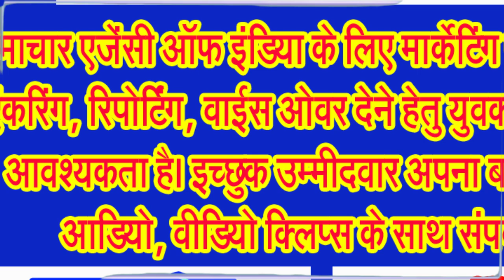मार्गशीर्ष माह में क्या करें, कैसे करें, क्या न करें, जानिए सब कुछ विस्तार से . . .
मार्गशीर्ष माह में कीर्तन करने तथा शास्त्रों का पाठ करने से मिलता है अमोघ फल . . .
शास्त्रों के अनुसार मार्गशीर्ष महीने का संबंध मृगशिरा नक्षत्र से भी है। इसी नक्षत्र के कारण इस माह का नाम मार्गशीर्ष माह पड़ा। हिंदू कैलेंडर के अनुसार कार्तिक माह के बाद मार्गशीर्ष माह की शुरुआत होती है, जो नौवां महीना माना गया है। पुराणों में इस माह की महिमा का वर्णन मिलता है। मार्गशीर्ष माह का अपना अलग ही महत्व शास्त्रों में वर्णित है। वैसे सनातन धर्म या हिन्दु धर्म के पंचांग में बारह माहों को चैत्र, वैशाख, ज्येष्ठ, आषाढ़, श्रावण, भाद्रपद, आश्विन, कार्तिक, मार्गशीर्ष, पौष, माघ, फाल्गुन के नाम से जाना जाता है। इसमें हिंदू धर्म में चैत्र महीने से साल की शुरुआत होती है। शास्त्रों के अनुसार मार्गशीर्ष महीने का संबंध मृगशिरा नक्षत्र से भी है। इसी नक्षत्र के कारण इस माह का नाम मार्गशीर्ष माह पड़ा। मार्गशीर्ष माह में बुद्धि के दाता भगवान श्री गणेश जी के पूजन की विधि के बारे में आज आपको बताने जा रहे हैं,
अगर आप भगवान विष्णु जी एवं भगवान श्री कृष्ण जी की अराधना करते हैं और अगर आप विष्णु जी एवं भगवान कृष्ण जी के भक्त हैं तो कमेंट बाक्स में जय विष्णु देवा, जय श्री कृष्ण, हरिओम तत सत, ओम नमो भगवते वासुदेवाय नमः लिखना न भूलिए।
इस महीने की महिमा स्वयं श्री कृष्ण भगवान ने गीता में बताई है। गीता के 10वें अध्याय के 35वें श्लोक में भगवान श्री कृष्ण ने कहा है
बृहत्साम तथा साम्नां गायत्री छन्दसामहम।
मासानां मार्गशीर्ष ैहमृतूनां कुसुमाकरः।
अर्थात् गायन करने योग्य श्रुतियों में मैं बृहत्साम और छंदों में मैं गायत्री छंद हूं तथा महीनों में मार्गशीर्ष और ऋतुओं में बसंत मैं हूं।
सतयुग में देवों ने वर्ष का आरंभ मार्गशीर्ष कृष्ण पक्ष की प्रतिपदा तिथि से ही किया था। साथ ही ऋषि कश्यप ने भी इसी महीने के दौरान कश्मीर नामक जगह की स्थापना की थी। मार्गशीर्ष मास के दौरान यमुना नदी में स्नान दान का बड़ा ही महत्व है। मार्गशीर्ष महीने के दौरान यमुना नदी में स्नान करने से भगवान सहज ही प्राप्त होते हैं।
अतः जो लोग जीवन में भगवान का आशीर्वाद बनाए रखना चाहते हैं और हर संकट से छुटकारा पाना चाहते हैं, उन्हें मार्गशीर्ष के दौरान कम से कम एक बार यमुना नदी में स्नान करने अवश्य जाना चाहिए, लेकिन जिन लोगों के लिए ऐसा करना संभव नहीं है, वो लोग घर पर ही अपने स्नान के पानी में थोड़ा सा पवित्र जल मिलाकर स्नान कर लें।
इस महीने में सांवले सलौने भगवान श्री कृष्ण की उपासना करना और पवित्र नदियों, तट या सरोवर में स्नान करना विशेष शुभदायी होता है। अगर आप संतान की चाह रखते है तो श्री कृष्ण की आराधना करने मात्र से आपको संतान प्राप्ति का वरदान बहुत सरलता से प्राप्त हो सकता है।
मार्गशीर्ष माह में कीर्तन करने तथा शास्त्रों का पाठ करने से अमोघ फल मिलता है। इस महीने में किए गए हर तरह के मंगल कार्य विशेष फलदायी होते हैं। इस महीने पूरे मन से श्री कृष्ण की आराधना करने से चंद्रमा से अमृत तत्व की प्राप्ति भी होती है। इस महीने कृष्ण मंत्रों, आरती, चालीसा, श्लोक, स्तुति आदि का पाठ विशेष फलदायी होता है।
इस महीने गौ सेवा अवश्य करनी चाहिए। गायों की सेवा और उनकी उचित देखरेख करने से भी कृष्ण प्रसन्न होते है। इस महीने गाय के शुद्ध घी का दीया कृष्ण मंदिरों में अवश्य चलाना चाहिए। इसके अलावा श्री कृष्ण को अपना बनाने और उनकी कृपा पाने के लिए केवल प्रेम की साधना ही पर्याप्त है।  इस महीने में अगर आप पूरे प्रेम भाव से भगवान श्री कृष्ण को पुकारेंगे तो निश्चित ही आपको इसका उचित फल देंगे।
स्कंद पुराण के अनुसार श्री कृष्ण और राधा की कृपा पाने वाले मनुष्य को मार्गशीर्ष माह में व्रत, उपवास व निरंतर भजन, कीर्तन आदि करते रहना चाहिए। इसके साथ ही शाम के समय यानी संध्या काल में श्री कृष्ण और राधा की आराधना के साथ साथ विष्णु जी और ब्रम्हाण्ड के राजा देवाधिदेव महादेव भगवान शिव जी के भजन कीर्तन भी अवश्य करना चाहिए।
इन दिनों प्रतिदिन गीता का पाठ अवश्य करना चाहिए। इस पूरे महीने भर में मनुष्य पूरे विधि विधान से श्री कृष्ण का ध्यान, जप तप, व्रत उपवास आदि करता है तो उसकी समस्त मनोकामनाएं पूर्ण होती है।
इसके साथ ही इस महीने तेल मालिश करना शुभ फल प्रदान करता है। इस महीने कुछ वस्तुओं का प्रयोग करने की शास्त्रों में मनाही है। इस माह में जीरा खाने की मनाही हैं, अतः महीने भर जीरा नहीं खाना चाहिए तथा वसायुक्त भोजन करना चाहिए।
मार्गशीर्ष मास की कथा जानिए, मार्गशीर्ष माह में भगवान श्री कृष्ण के बालरूप की कथा का श्रवण किया जाता है। इसमें माता यशोदा के जीवन को दर्शाया जाता है।
अनुसार प्राचीन समय में हैहयवंश में महिष्मति नगरी में कृत्यवीर्य नाम के राजा की शीलधना नाम की एक रानी थी। जिसने संतान प्राप्ति के लिए ब्रम्हावादिनी मैत्रयी से उपाय पूछा था। इस पर मैत्रेयी ने उसे अनंत व्रत की विधि बताई। जिसे विधिपूर्वक करने पर शीलधना को कार्तवीर्यार्जुन नाम का ओजस्वी पुत्र प्राप्त हुआ। जिसने भगवान विष्णु के अवतार श्री दत्तात्रेय की आराधना कर चक्रवर्ती सम्राट बनने का वर प्राप्त कर देवताओं की तरह पूजनीय स्थान प्राप्त किया था।
मार्गशीर्ष मास की संकष्टी चतुर्थी की व्रत कथा, जानिए, किस गणेश की पूजा किस रीति से करें यह जानिए,
माता पार्वती जी ने गणेश जी से पूछा कि अगहन . . .